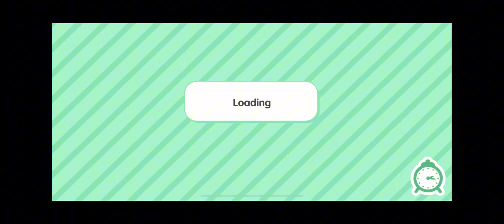Help me re-decorate my toca house!